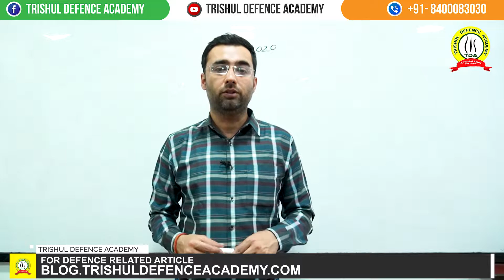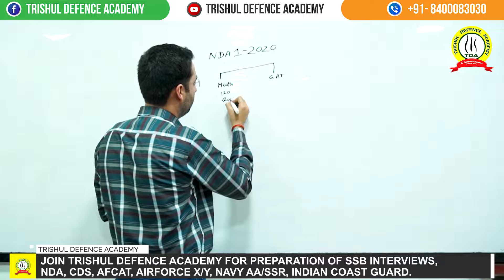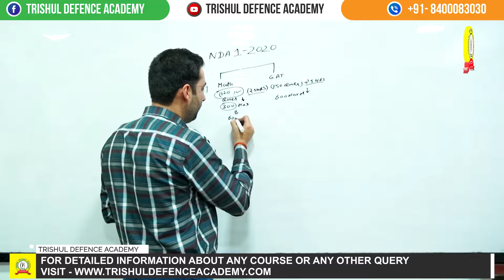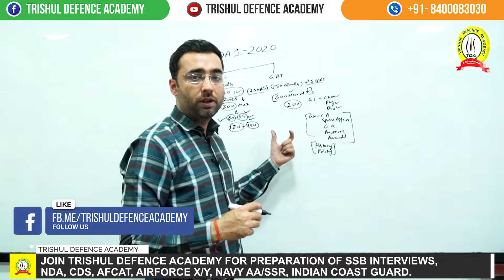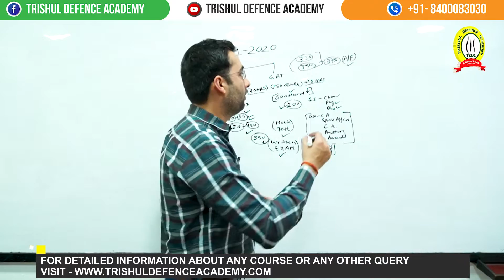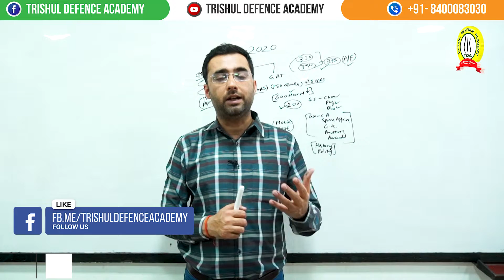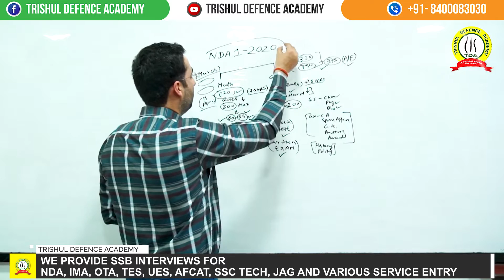NDA पास करें मात्र 60 दिनों में | NDA Coaching in Allahabad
Trishul Defence Academy, A Defence Institution which runs under the Guidance of Wing Commander Anoop Mehrotra ( An Ex. NDA , Ex. GTO ) has given over 530 Selections in NDA in Last 15 years.

This is the only academy to have its own GTO ground, and the candidates are trained under the supervision of ex-servicemen and retired armed force officers.

Trishul Defence Academy has a record of a 100 % selection rate in the PABT/Computerized Pilot Testing System (CPTS).

For Physics – The main focus is on the regular and continuous practice of more and more questions of different varieties viz. easy, medium & hard.

For Mathematics – With thorough concepts, we teach ‘short-tricks’ so that more & more questions can be solved in less time.

Weekly Physical Fitness Classes – Along with a healthy mind, we also want your body to be fit, so we provide weekly physical fitness classes.

Join Trishul Defence Academy for complete preparation of NDA/NA, CDS, AFCAT, CAPF, ACC, Military Nursing Service, Air Force X & Y Groups, Indian Navy AA & SSR, Indian Coast Guard, Army GD/Clerk/Tech/NA/ SSC GD, PFT, GD, SRT, and SSB INTERVIEW.